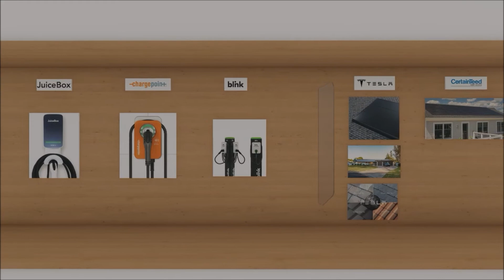REV Electric - small store prototype